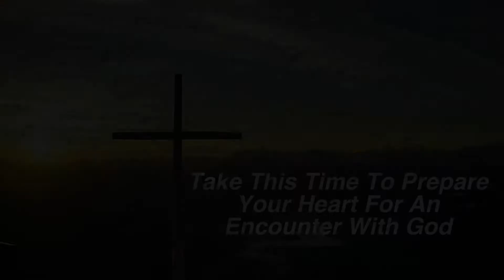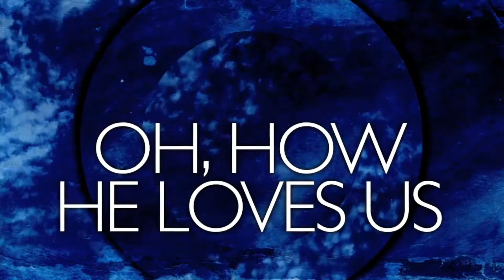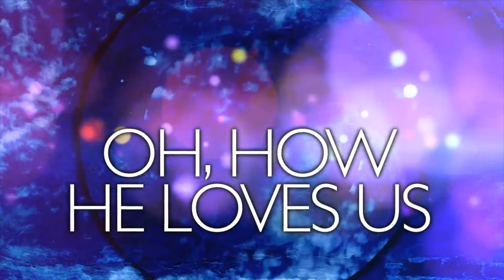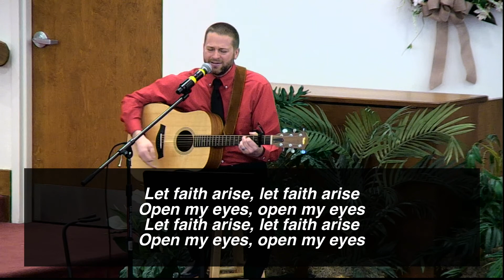February 14, 2021 Online Worship